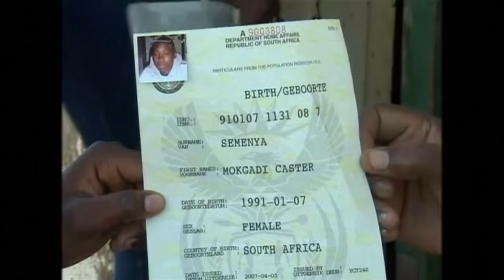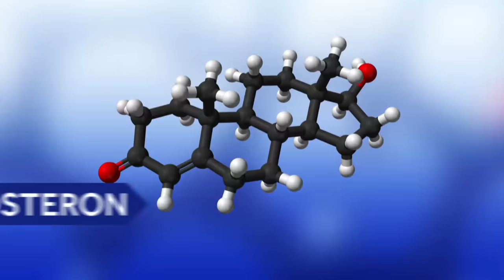Kampioen moet medicijnen slikken om minder gespierd te zijn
Opvallend nieuws over een grote atletiek-kampioen. Hardloopster Caster Semenya moet medicijnen gaan slikken omdat ze veel gespierder is dan haar tegenstanders.

Semenya werd twee keer olympisch kampioen en drie keer wereldkampioen.